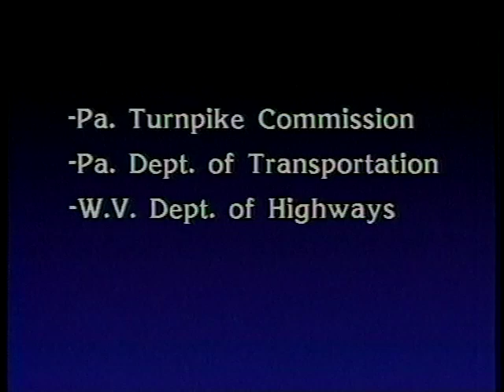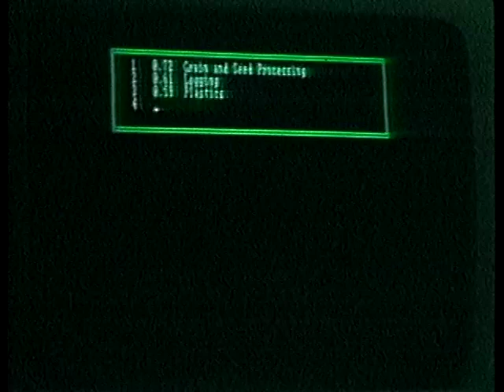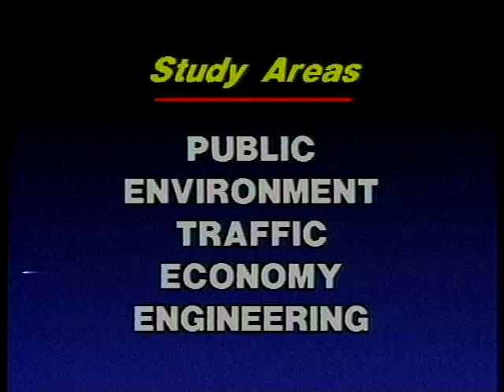The Mon Valley Fayette Expressway 1990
Produced by The Pennsylvania Turnpike Commission in 1990 as an introduction to then-current studies being made in the planning for development of the Mon Valley Fayette Expressway south of Pittsburgh. For public meetings being held to show the scope of work and encourage public input.